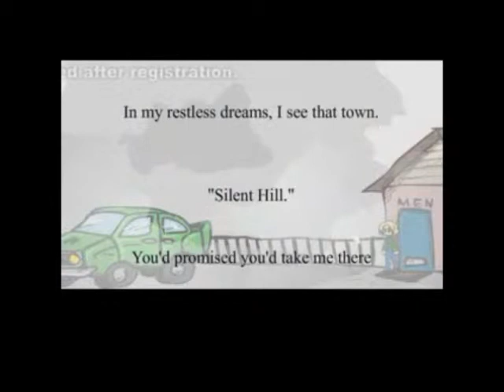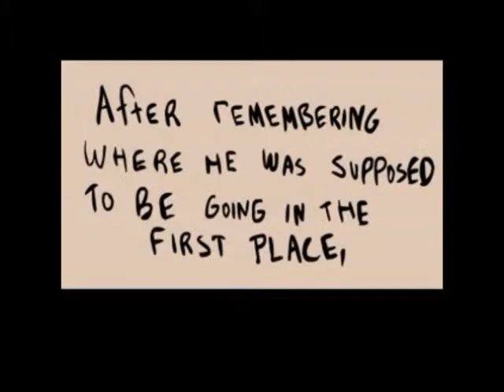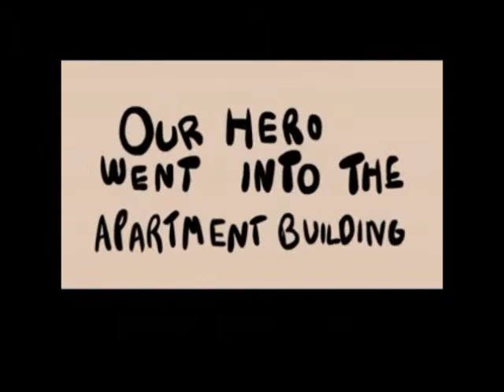LobitoThe silent hill fandub.wmv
una parodia silent hill 2  chibi edition
sin fines de lucro y solo para divertir para todo público